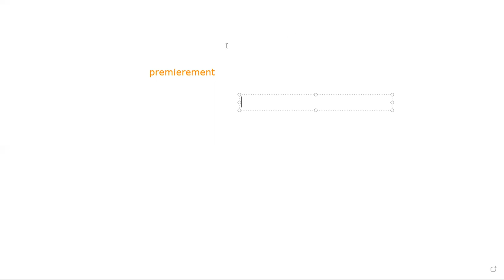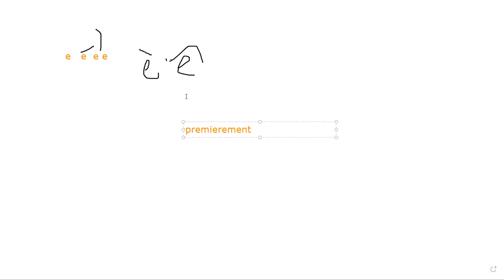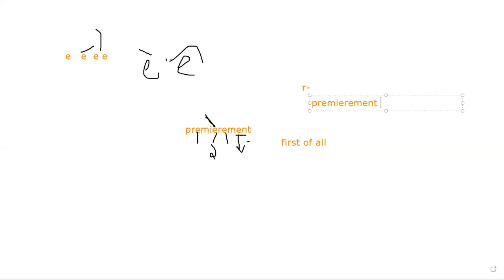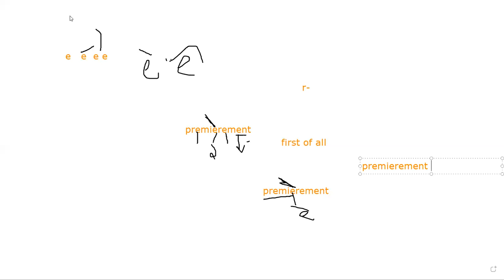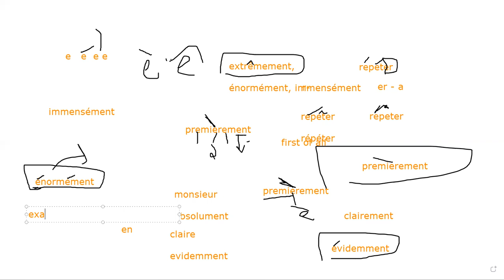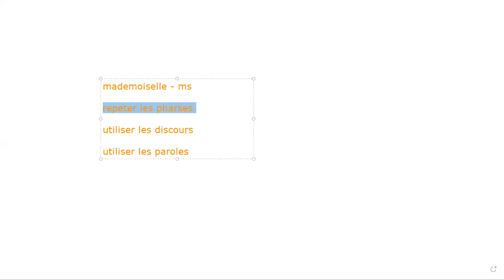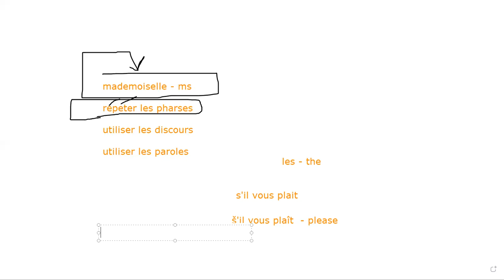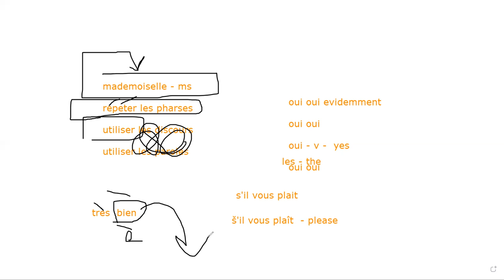DELF A1 Preparation| How to start French language as a beginner| French language Intensive prog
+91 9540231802